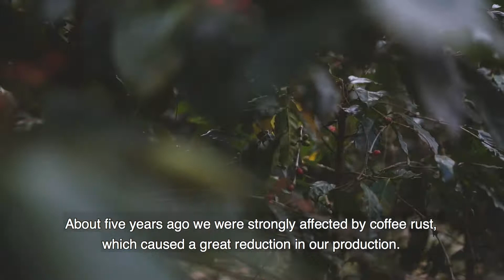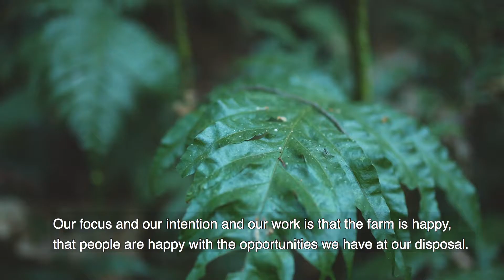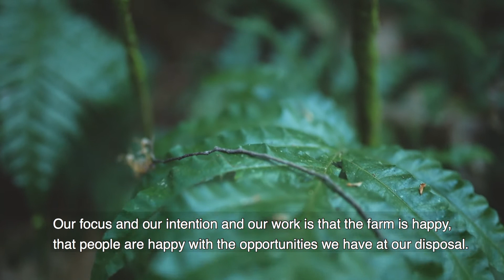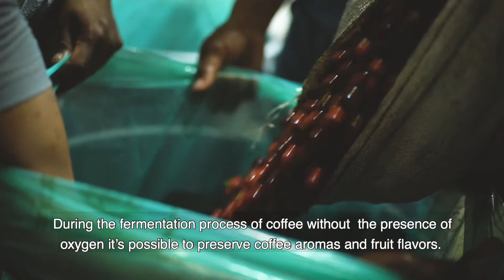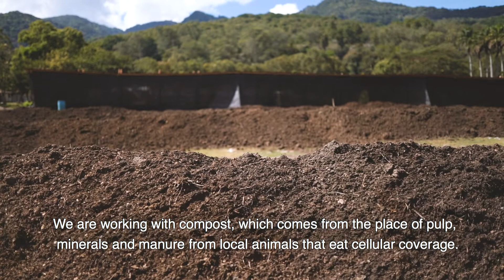Organic coffee-farming on finca Santa Isabel.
In this interview, Alex Keller explains how finca Santa Isabel started. Our Farmers Voice coffee from finca Santa Isabel is produced according to the bio dynamic regulations. Currently finca Santa Isabel is working towards certifying their coffee according to the DEMETER standards by Dr. Steiner.